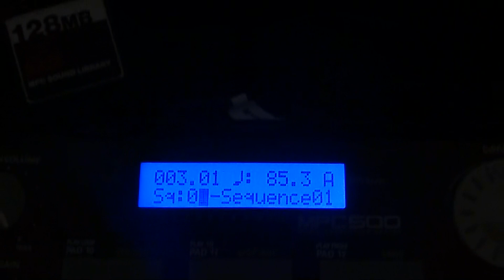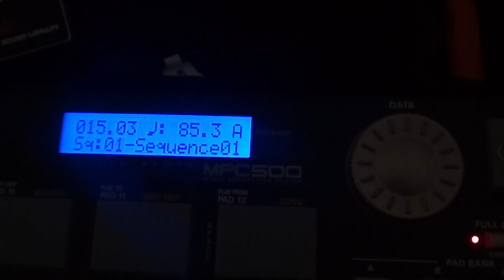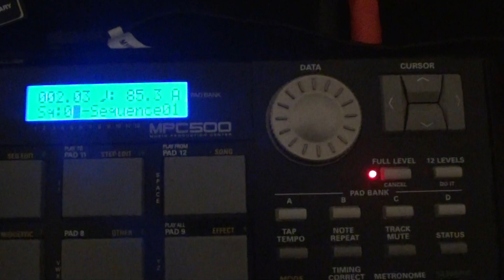Hip Hop -Akai MPC 500 Gil Scott Heron Sample Flip by Brigade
Old school real shit. shoutout to the homies.